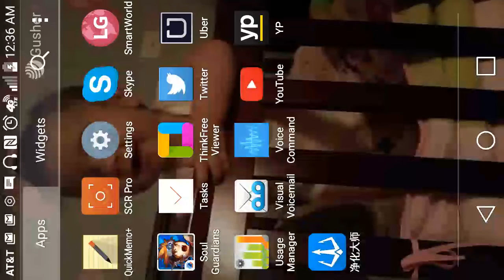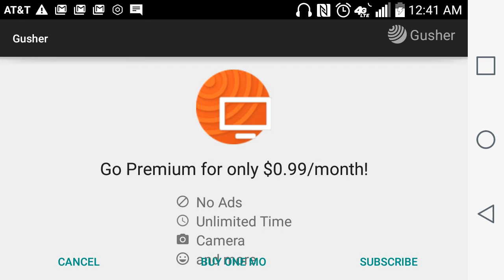Let's Play Soul Guardians EP.1